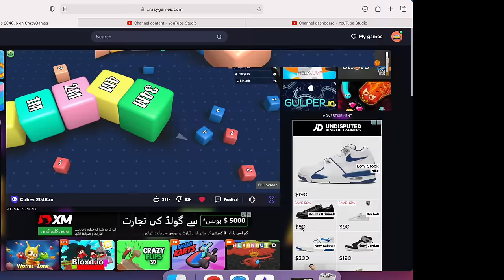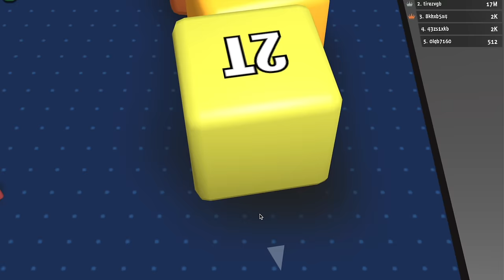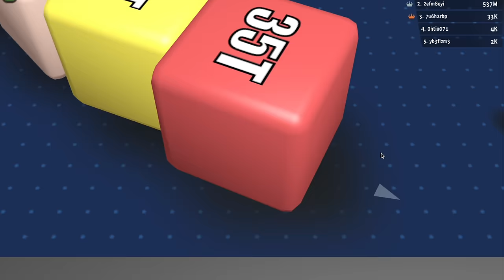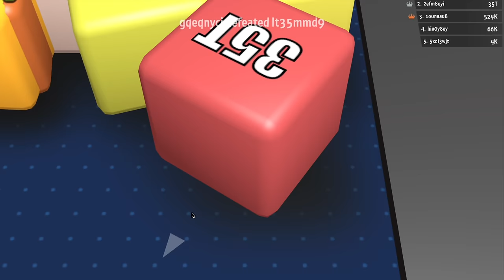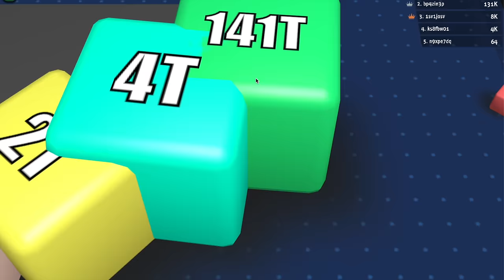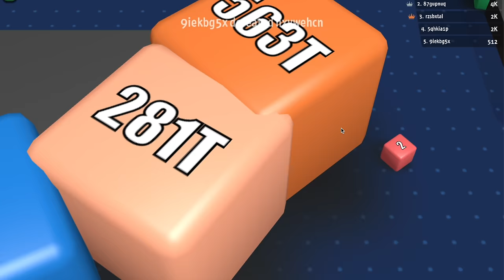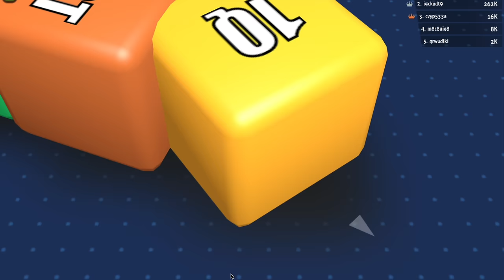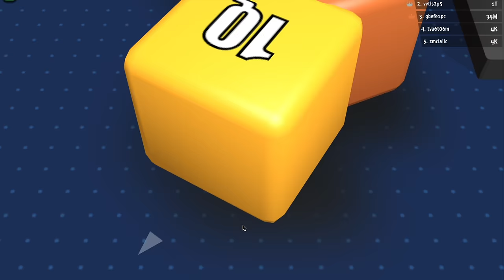Yes...Again 1Q - 100000000000000 Cubes 2048.io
After a lot of effort, patience and perseverance, I again managed to reach 1Q but unfortunately the game again got hanged before breaking my own record and the quest for reaching the magical figure of 2Q.
Cubes 2048.io is a lovely and exciting game and I and my kids love this game a lot.
In this video I recorded the glimpse of my very very long journey of reaching 1Q again as I have already reached 1Q before, the video of which you can watch with the help of following link

Hopefully you like the video and enjoy the game.